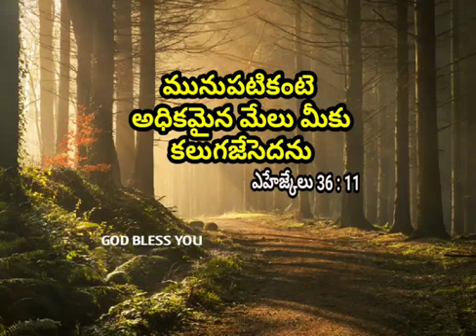JESUS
Video from borigarlasubbarao1983